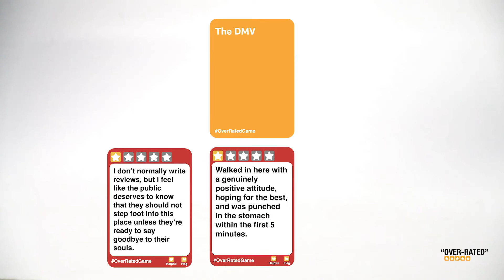Over-Rated | Adult Party Game by What Do You Meme?® | How to Play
Over-Rated is the party game of ridiculous reviews that will have you asking to speak to the manager! Brought to you by the creators of What Do You Meme?®, Over-Rated will have you cracking up as you compete with friends and family to match the funniest “Review” card with the “Location” card for each round.

This game contains mature content and is designed for ages 17+. NOT intended for children. Trust us.